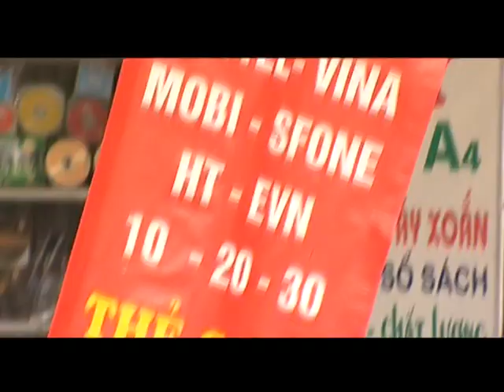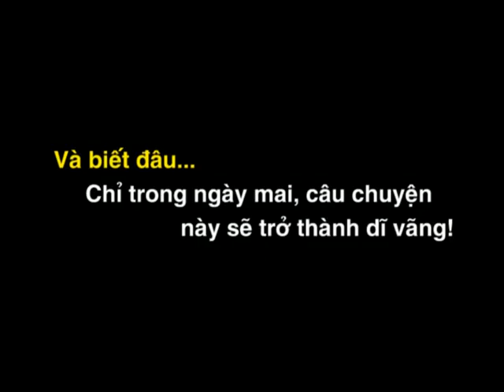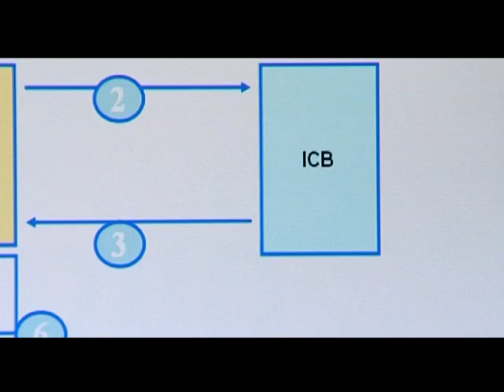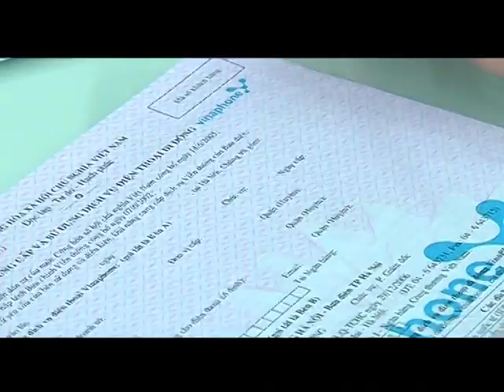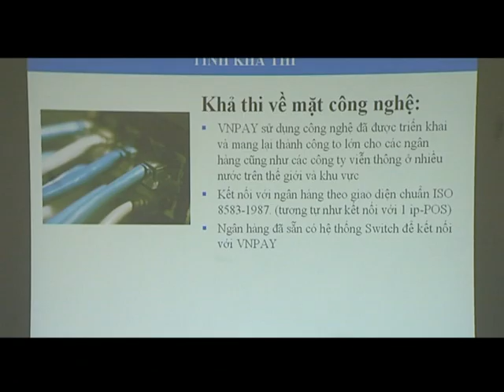Nạp tiền điện thoại VnTopup